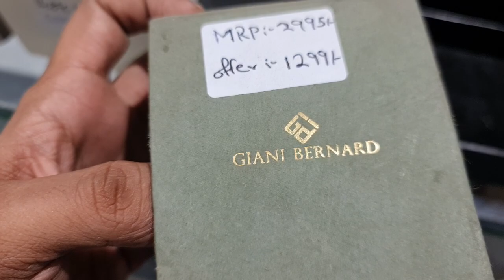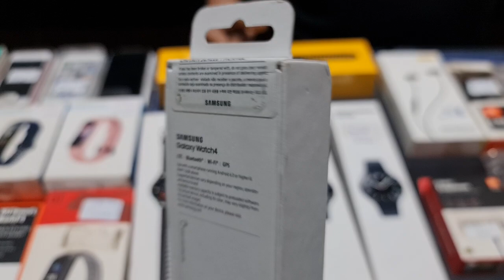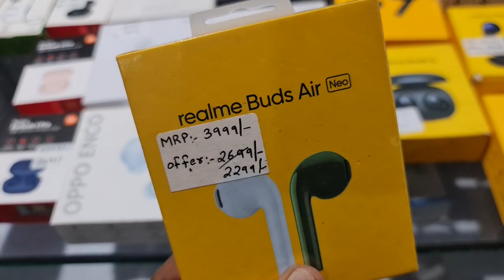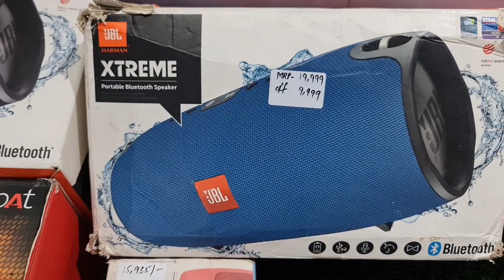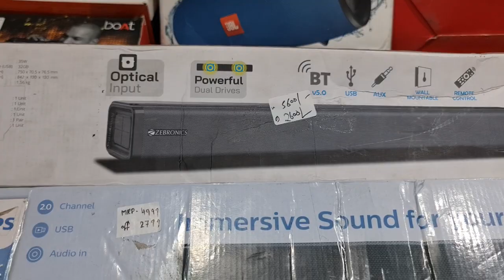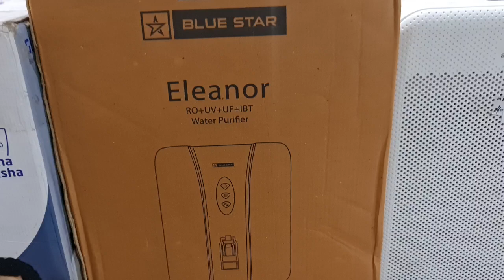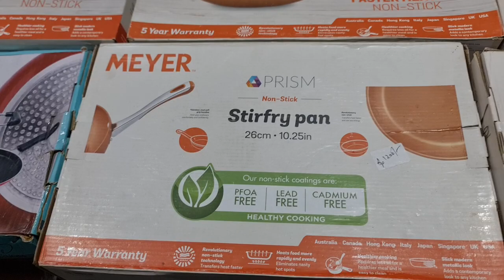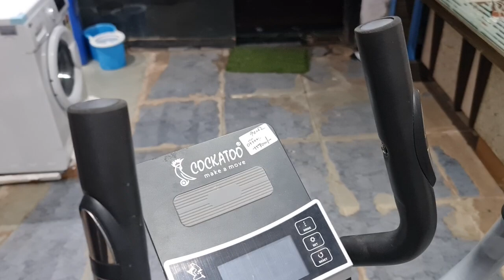earphones|tws|smartwatch|home theater|Sounbar|Woofer|cooler|washing mach|Gym cycle|Gas Stove|Shoes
Store Address:
85/671 MHB Colony, Motilal Nagar No 3, Off Link Road, Goregaon West, Mumbai: 400062.
Maharashtra, India.

Telegram Channel Link for ordering:
Customers can also check our latest product's updates on Telegram:
Gromo Retail